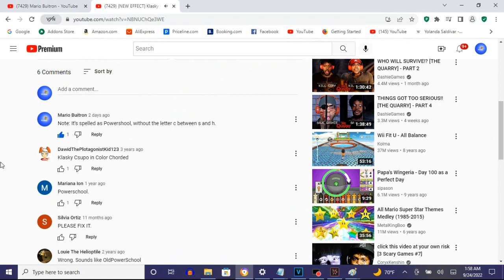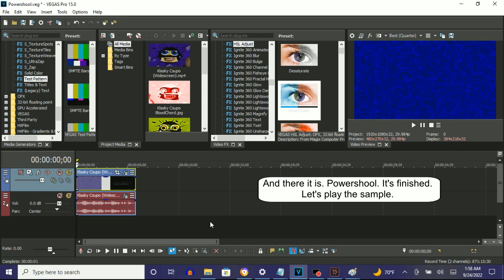How To Make Powershool On Vegas Pro (PLS READ DESC)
Why red Description?

Reason: The name of this effect is called Powershool and was not really misspelled. The letter "C" is taken off of the word "Powerschool" and was located between "S" and "H".

How To Make Powershool:

(VideoFX)

1st: Gradient Map - Powershool

0; R:   0, G:  225, B: 128, A: 255
1; R:   0, G:   50, B:  20, A: 255
2; R:   0, G:    0, B: 255, A: 255
3; R: 255, G:    0, B: 255, A: 255
4; R: 255, G:  200, B:   0, A: 255

(AudioFX)

1st: IL Vocodex - Powershool

Step 3 of 3:

Key Set:

20th White Key
22nd White Key
24th White Key

{NEW EFFECT} Klasky Csupo in Powershool